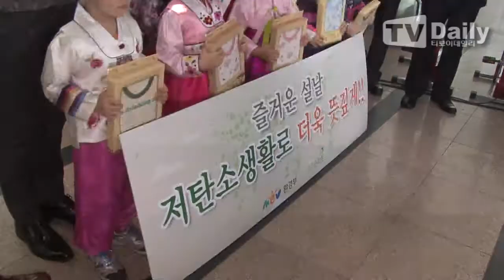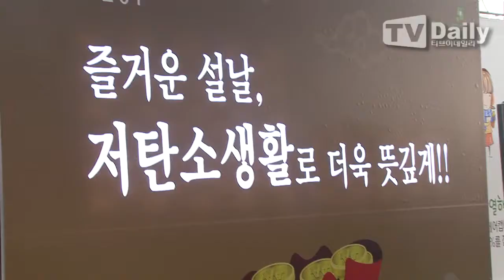[tvdaily] 양상국-전소민-김혜선, "'저탄소 설 명절 보내기' 체험 하러 왔어요~'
[티브이데일리 이미희 기자] '저탄소 설 명절 보내기' 행사가 27일 오전 서울 동자동 서울역 3층 맞이방에서 진행됐다.

이날 '저탄소 설 명절 보내기' 행사에는 홍보대사인 개그맨 양상국, 배우 전소민, 기상캐스터 김혜선이 참석해 자리를 빛냈다.

'환경을 위한 다섯 가지 약속'을 주제로 열린 이번행사에는 정연만 환경부 차관, 김재옥 그린스타트 상임대표, 홍보대사 배우 전소민, 개그맨 양상국, 기상캐스터 김혜선이 함께 귀성객들에게 친환경 실천 서명 행사와 수면양말 등을 전달했다.

각 지역에서도 지자체와 그린스타트 지역네트워크 주관으로 기차역, 터미널 등 인구밀집지역에서 거리 캠페인, 친환경 실천서명 이벤트 등이 진행되며 전국적인 국민 행사로 확대된다.

정영만 환경부 차관은 "명절에는 지나친 상차림, 빈집에서의 불필요한 난방과 전기 낭비 등으로 음식물쓰레기 발생이나 온실가스 배출이 늘어날 수 있다"며 "이번 설에는 온 가족이 저탄소·친환경 생활 실천을 통해 지구환경보호의 필요성을 다시 한 번 되새겨보는 귀중한 시간이 되기를 기대한다"고 말했다.